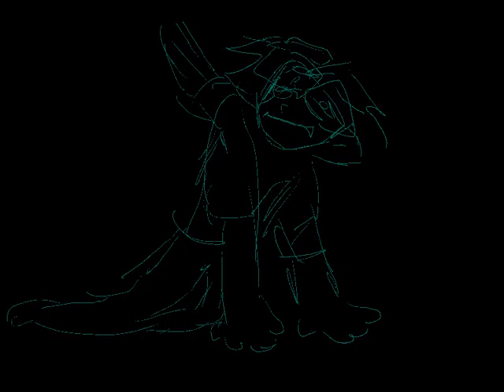watashi wa enja desu / 私は演者です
original song is  私は演者です  by hikkie-p